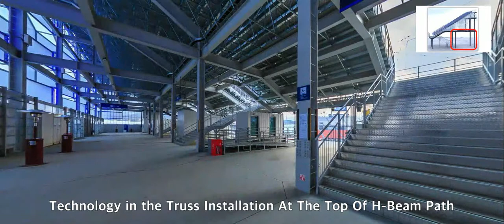Stadium Bleachers : Modular Grandstand - 2018 Winter Olympics Games (UNITECH SYSTEM)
Olympic Plaza 34,000 Modular Grandstand & Temporary seating.
From Mountain to mountain after Olympic Games.